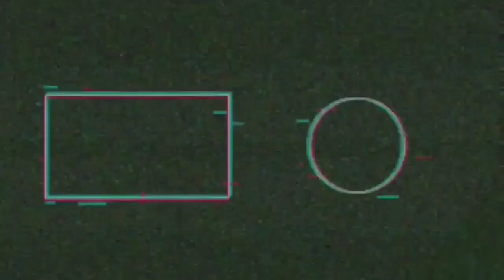Project: Fighter "One Piece Action Mobile Game" Trailer (By Tencent)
Sorry about the video quality..

Official site vid itself was in low quality Project fighter a new game based on anime one piece from Tencent & Bandai Namco This game was announced in Tencent conference along with couple others!